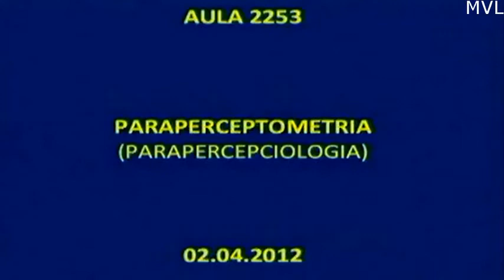CONSCIENCIOLOGIA - JUÍZO PERCPEPTIVO - TENEPES - ESTADO VIBRACIONAL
TENEPES: Técnica pessoal energética.
Tertúlia - Aula 2253 - Paraperceptometira (Parapercepciologia) - Ao vivo todos os dias de forma gratuita nesse horário, 12:30 às 14:30...Clique lá e fique mais sábio(a)... Tertúlias com o prof. Waldo Vieira